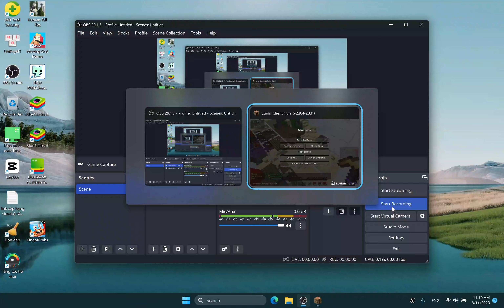blox in but bad{"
dsadadaas an  ba to cam